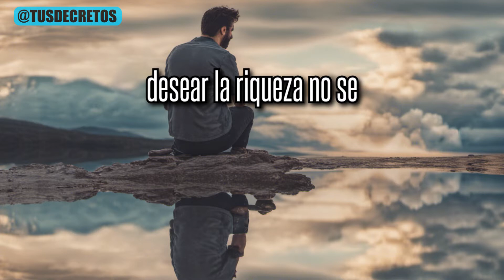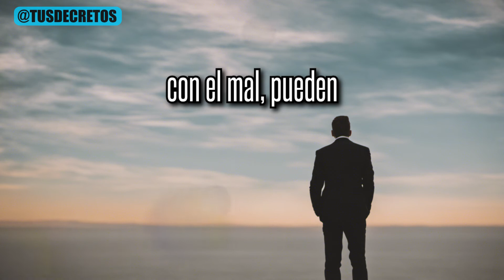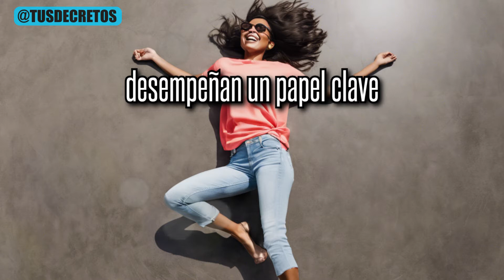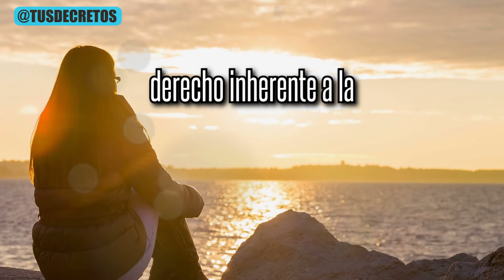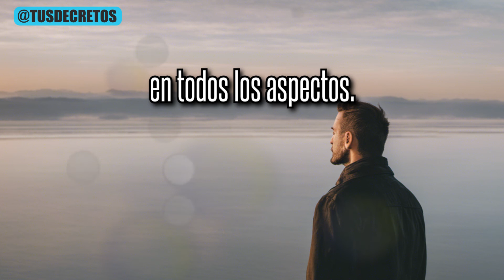METAFÍSICA DE LA RIQUEZA: Cómo Romper las Barreras de la Pobreza Mental?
¿Cómo Romper las Barreras de la Pobreza Mental? Descubre la Clave para la Libertad Financiera
Descubre cómo liberarte de las creencias limitantes sobre la pobreza y el fracaso, y abre el camino hacia la libertad financiera.
En este corto video exploramos la metafísica del dinero y cómo reprogramar la mente subconsciente para asumir una actitud y mentalidad ganadora, según las enseñanzas de Joseph Murphy (autor del Libro Cómo Programar tu Mente Subconsciente).